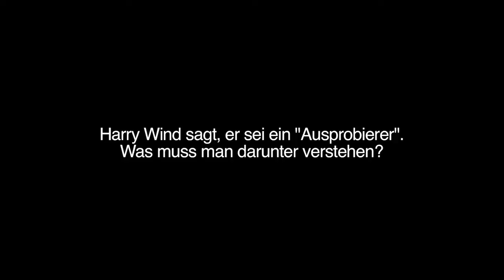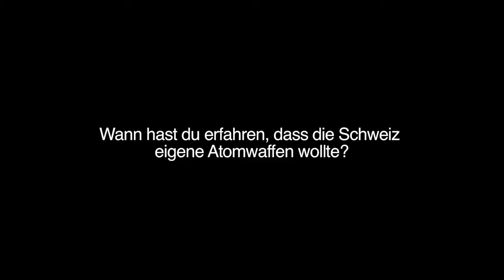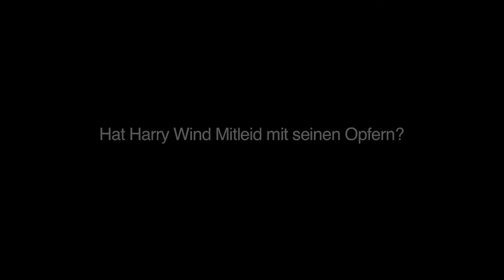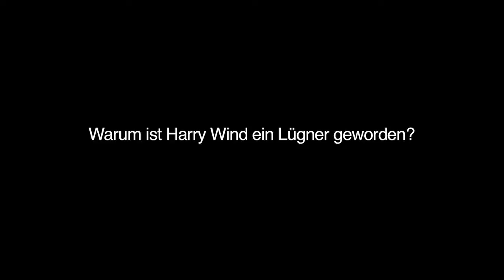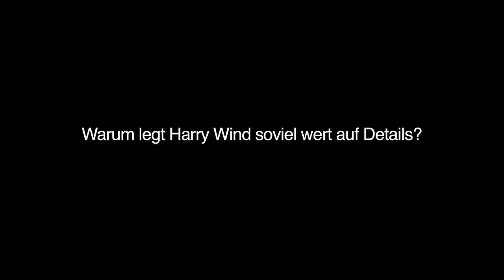Sebastian Koch: "Manipulation als sportliche Disziplin"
Filmschauspieler Sebastian Koch über seine Rolle als PR-Berater Harry Wind.